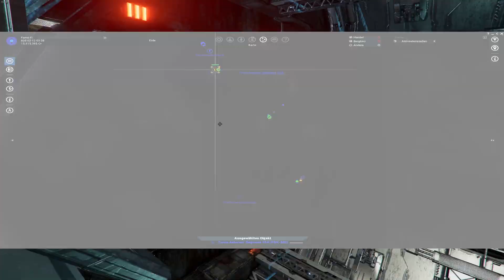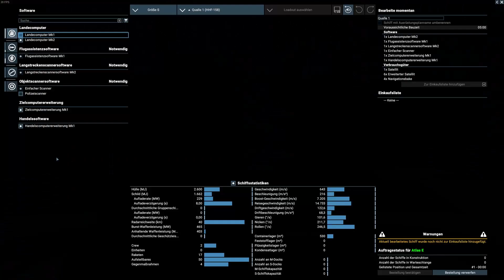X4-Foundations #67 Torus Aeternal-Segment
Unterwegs in X4:Foundations 6.10 KINGDOM END Boronen DLC.
Torus Aeternal-Segment #34 komplett, Xenon-K(another one)x5, Archiven des Torus: erste Runde(4,6,5,3) zweite Runde(8,2,4)(wenn alles noch rot ist)
00:00 Anfang
04:31 Eingang
10:02 Xenon-K x2
20:05 Schleuse
23:27 Knotenpunkt
25:00 Abriegelung
27:44 Geschütztürme
32:02 Archiven des Torus
32:24 erste Runde(4,6,5,3)
34:34 zweite Runde(8,2,4)
36:34 entkommen
39:19 gespräch mit Dr. Rick Feynman
45:10 Xenon-K x2
49:11 Xenon-K
Mods: Händlerseminare, AstridST